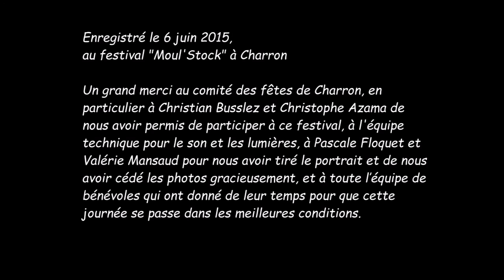BIG BANANA à Moul'Stock (version longue)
Diaporama réalisé grâce à l'enregistrement et les photos prises lors du concert de BIG BANANA au festival "Moul'Stock" de Charron le 6 juin 2015